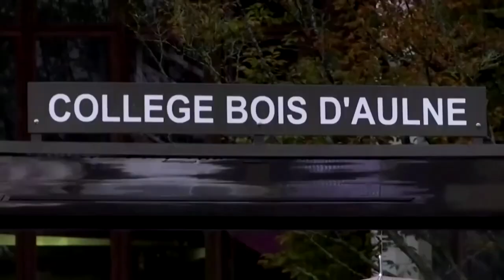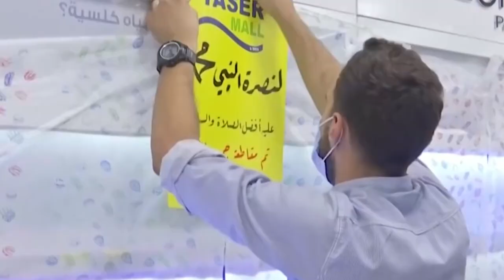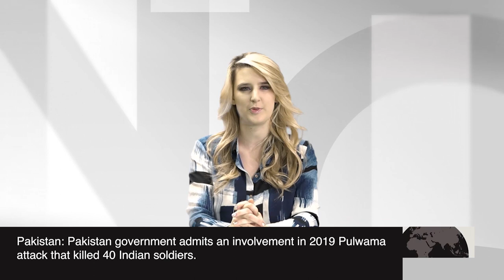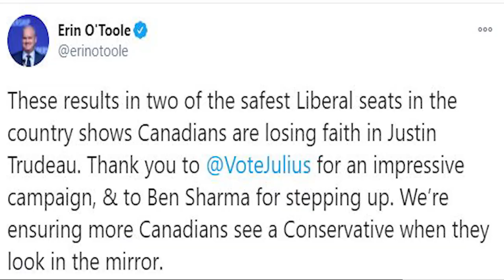International News Bulletin with Julia Cosby @THEINCTV - The International News Channel